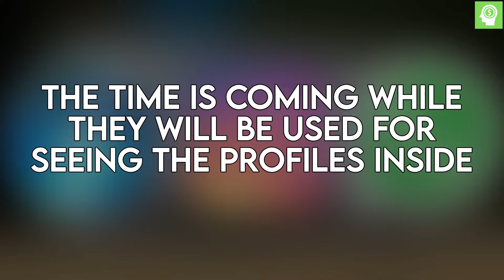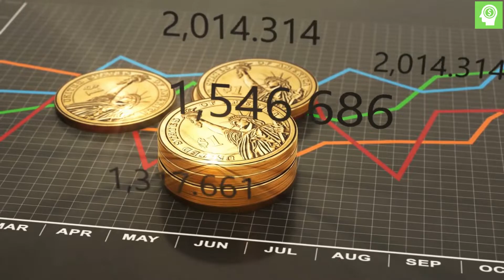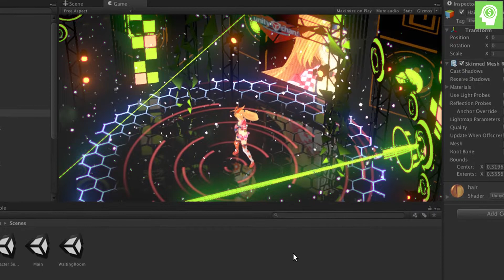Top 3 Metaverse Stocks To Buy NOW (100X) - BE RICH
Once a dream-like project inside the book of a writer, now an augmented reality, Metaverse hype is creating the greatest buzz over the internet. When Mark Zuckerberg changed the name of Facebook, from then it has created an overlap on the total internet system.
While Second Life already has the prime mover benefits on the Metaverse, the new upcoming Augmented reality is bringing far more opportunity for consumers, marketers, and above all, techno whales.
So, are you interested in getting into the hype or not?
If you are, then let’s dig into the matter more and see the top 3 Metaverse stocks to buy now. They can become 100 times more precious than now within moments. Let’s find out which company offers those stocks right now.

Timestamp For Top 3 Metaverse Stocks To Buy NOW (100X) - BE RICH
01:35 No 1.   Meta Platforms
02:28 No 2.   Zoom
03:17 No 3.  Sony

Here we end up for today.  Here is  Top 3 Metaverse Stocks. I will always be here to give you more tips on how to deal with your pets. All you have to do is hit the thumbs up button, subscribe to this channel, and click on the bell notification button so that you will be notified every time we make an upload.

💸  Learn how to make money from home for FREE